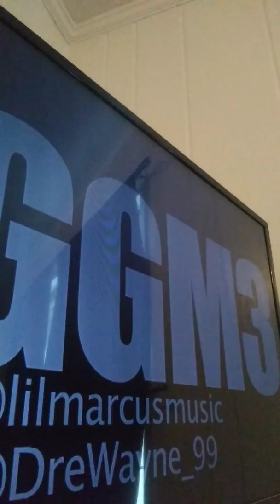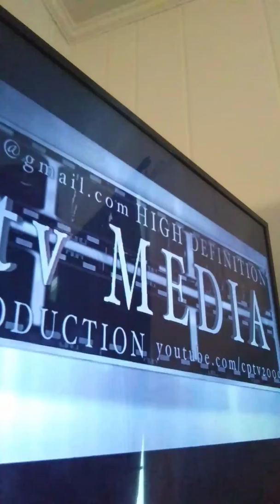About me : by Veli Sincere featuring Lil.Marcus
That beat is a Lucas Lane production beat made by Lil Marcus.